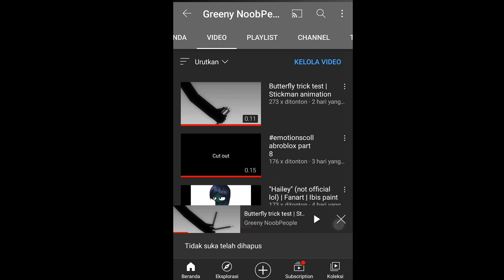just watch it!(desc)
youtube pranked me?